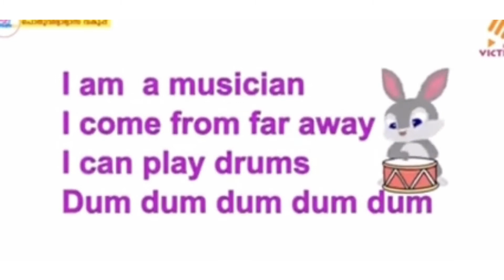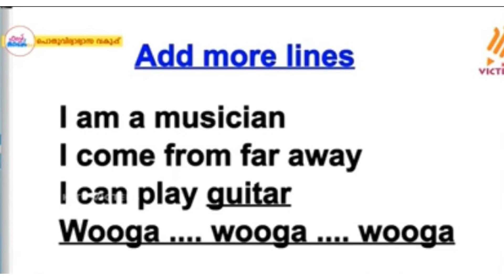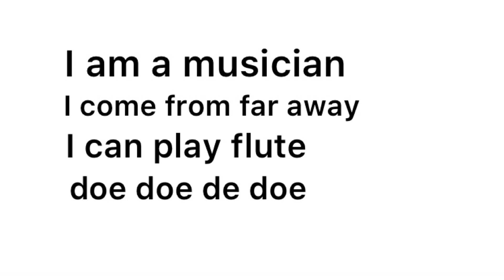std 3 English worksheet